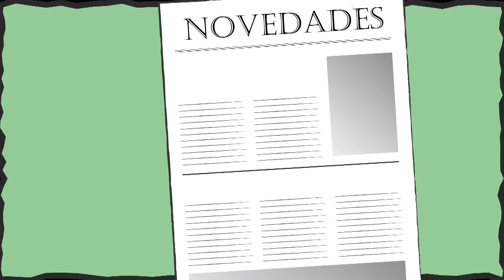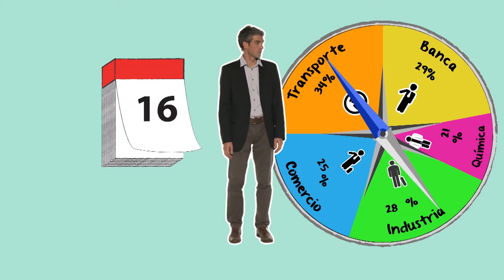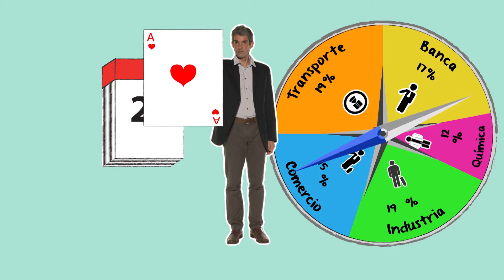ORP 3 Objectif Commun ESP